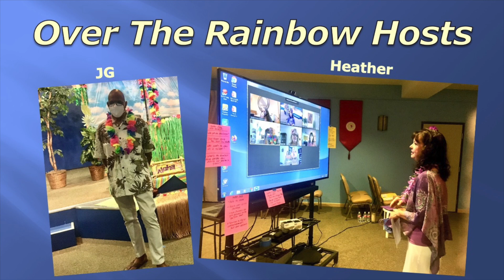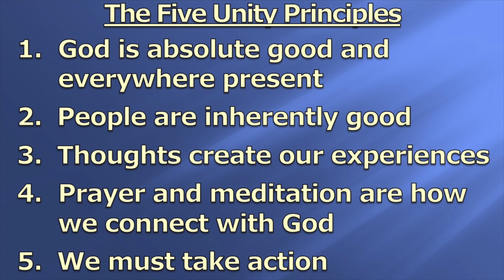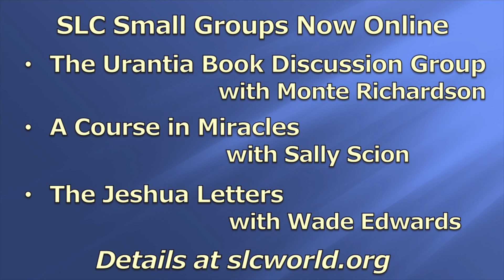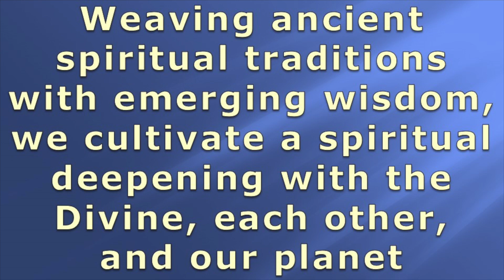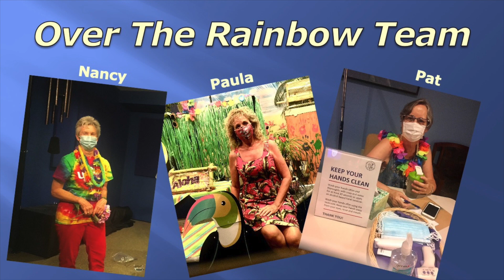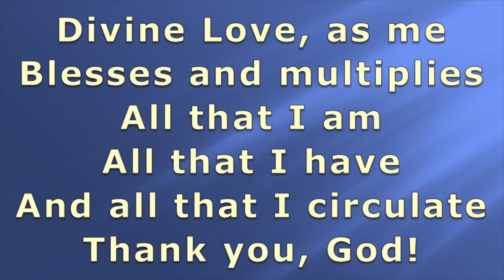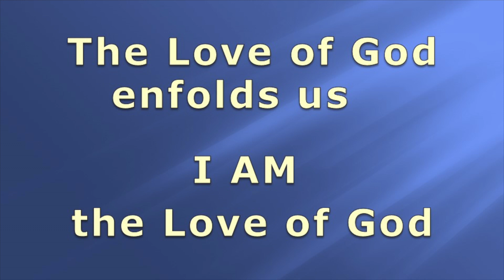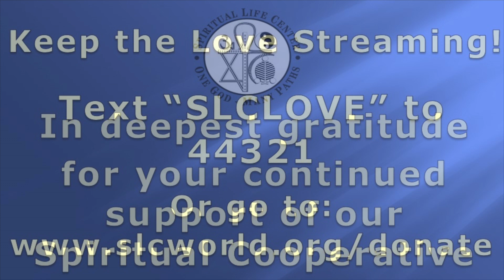"The Awesome Word of God" Rev. James Trapp, SLC Sunday Experience, 07.26.20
Spiritual Life Center operates exclusively by way of your Love Offerings! If you enjoy the programs we provide, please consider giving by either texting "SLCLOVE" to 44-321, by going

Address:
2201 Park Towne Cir,